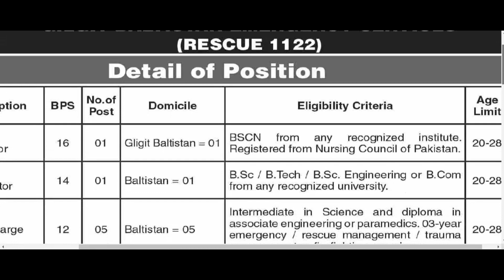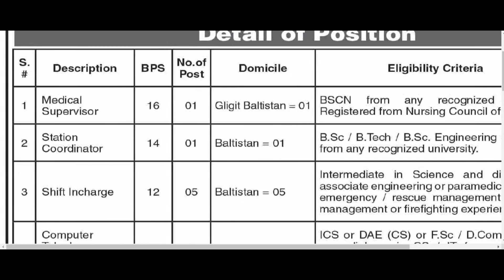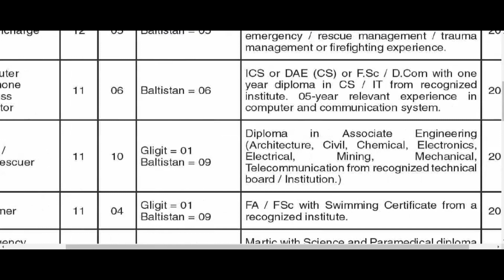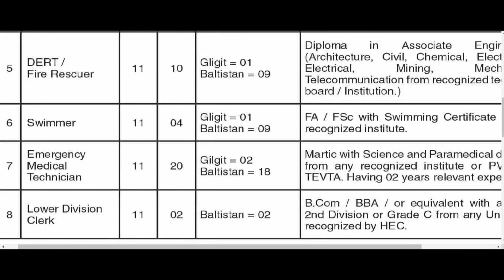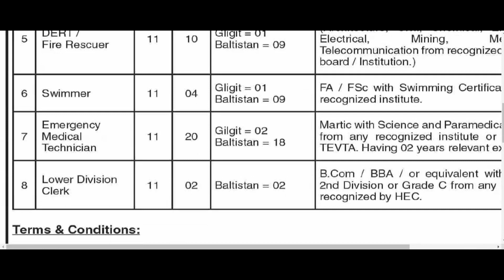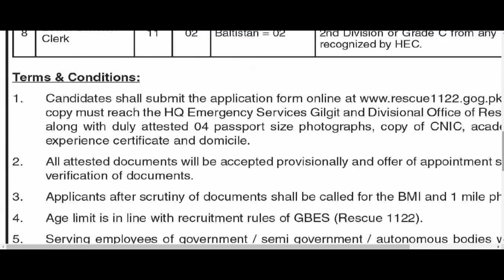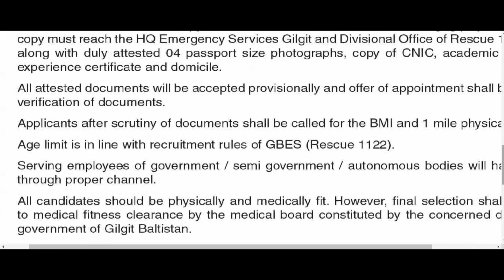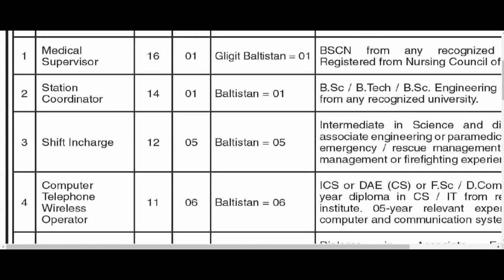latest rescue 1122 jobs in Gilgit-Baltistan 2024 | Career Jobs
latest rescue 1122 jobs in Gilgit-Baltistan
education:Matric, inter
AGE LIMIT: 20 TO 28 YEARS
LAST DATE OF APPLY : 12 FEBRUARY 2024
"Welcome to 'Career jobs: Unlocking Opportunities'! Your go-to channel for job tips, industry insights, and expert advice. Let's navigate the job market and help you reach your career goals together.

Ready to take the first step toward your dream job or academic success?